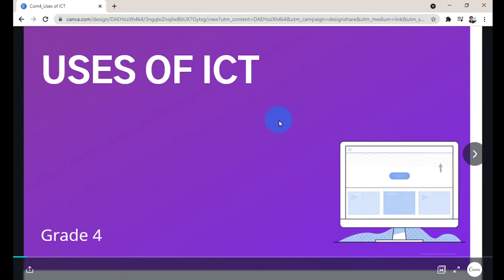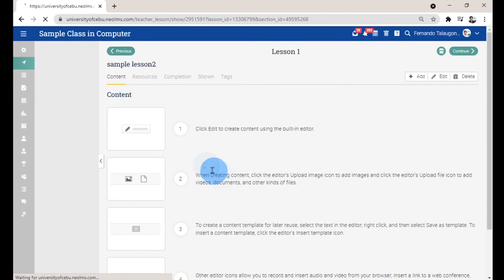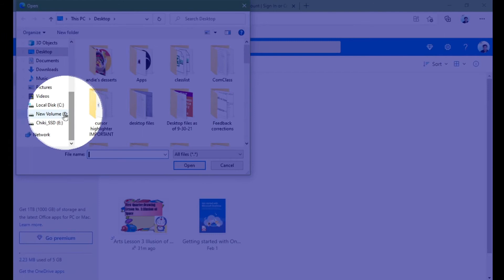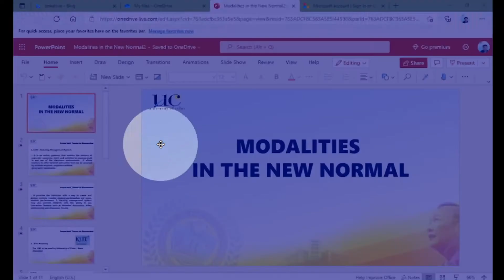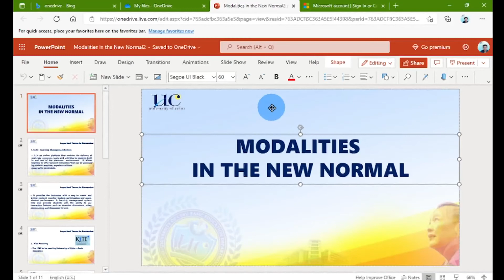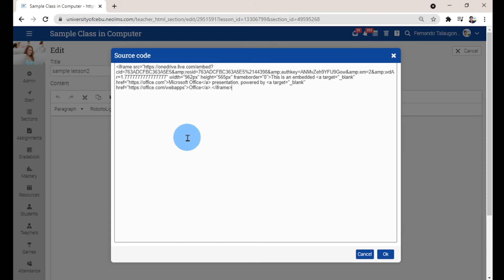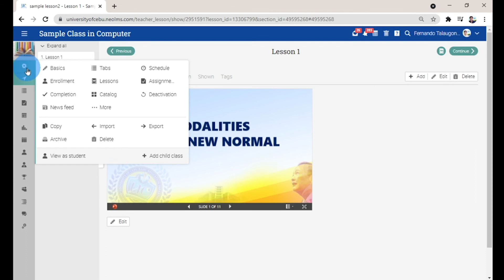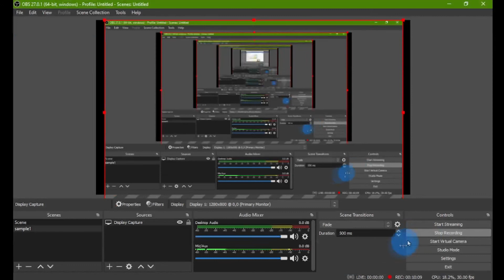Embed PPT to Neo LMS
This is just a raw video tutorial - walkthrough on how to embed Powerpoint Slides to Neo LMS lessons/page. Cheers!